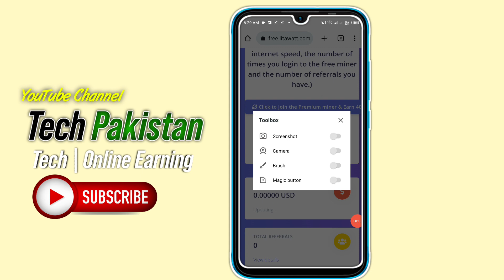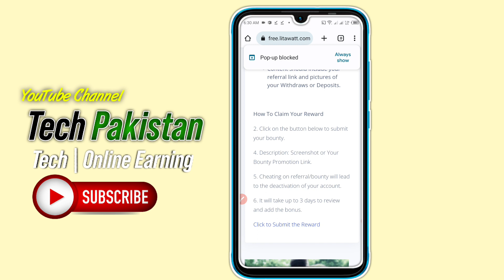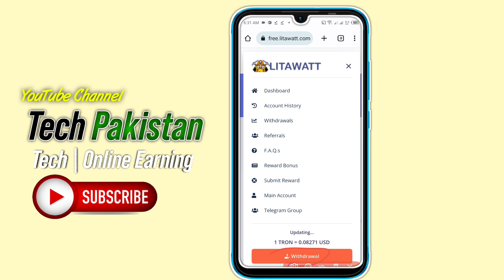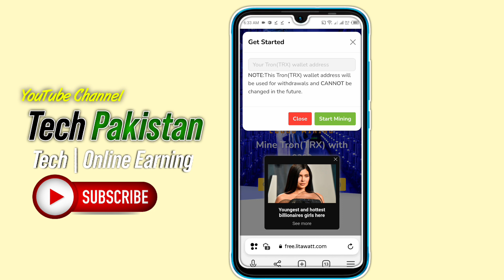New Free Trx Mining Site | Trx Mining Earning app | free litawatt Trx Mining Site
Related Topic 👇
Trx Mining
torn trx
tron coin
torn mining